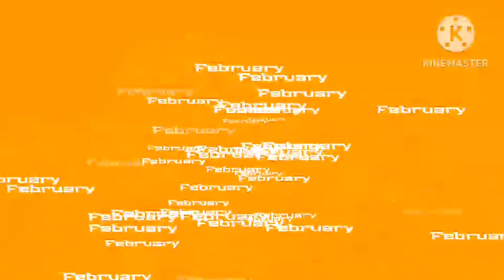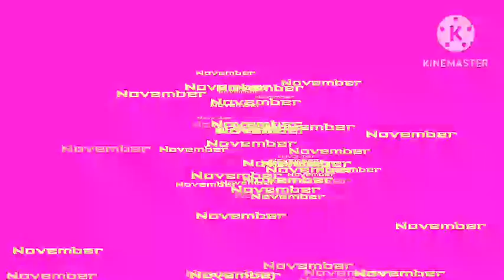Months Of The Year Animation On Kinemaster